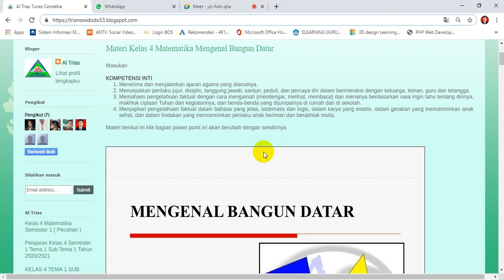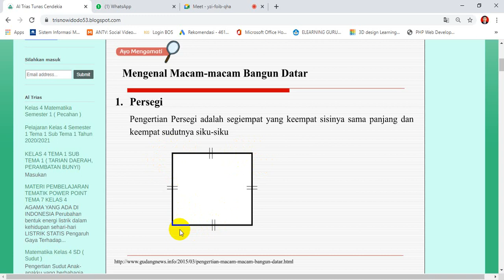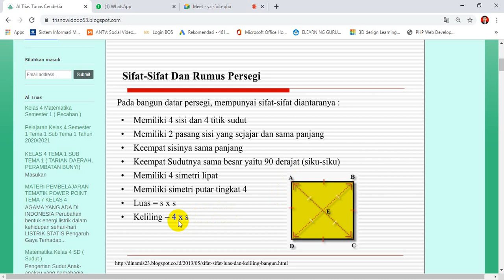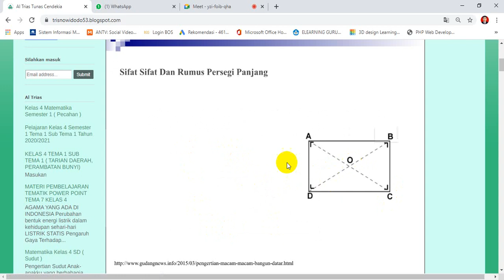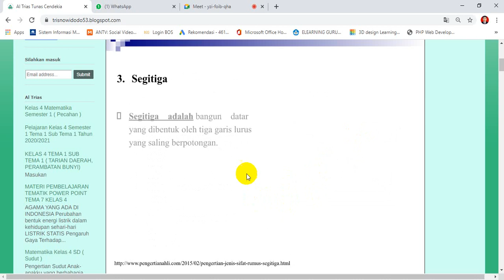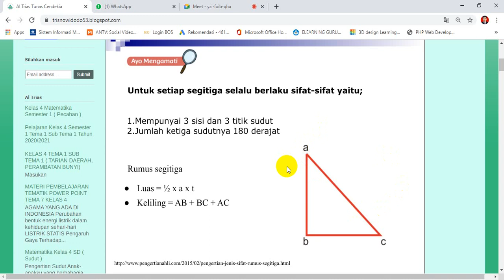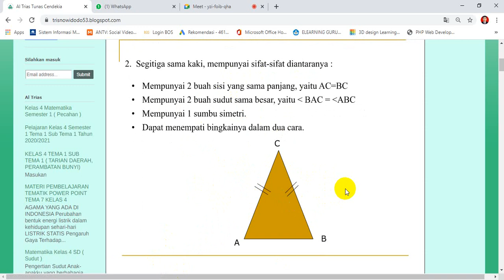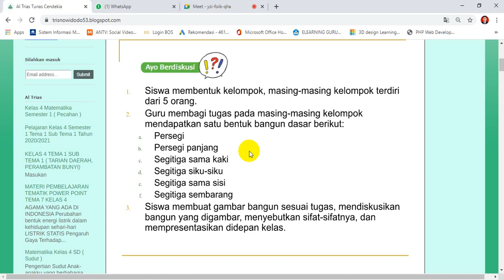Mengenal Bangun datar Kelas 4